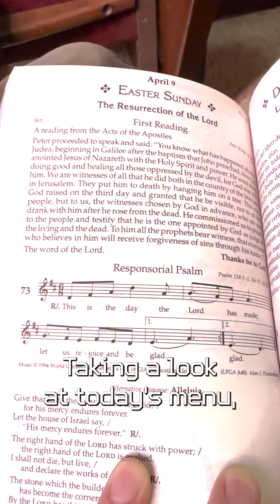Chicago Church Review: Easter Sunday Edition